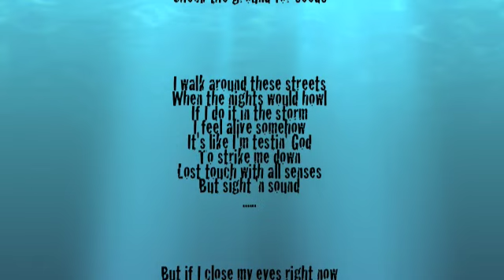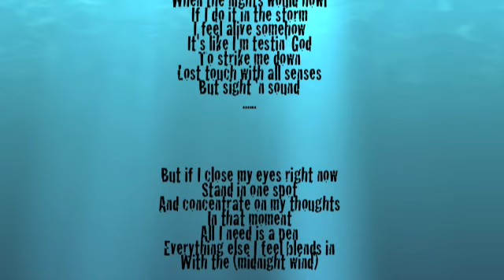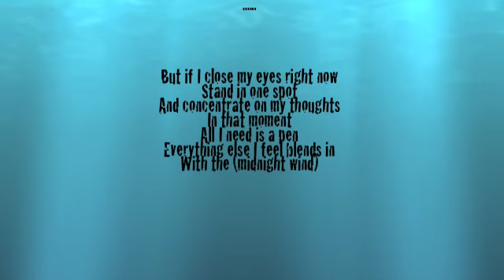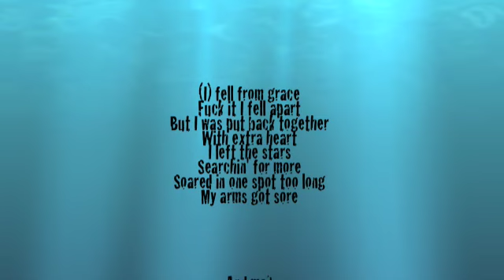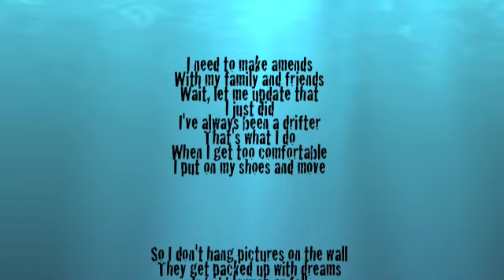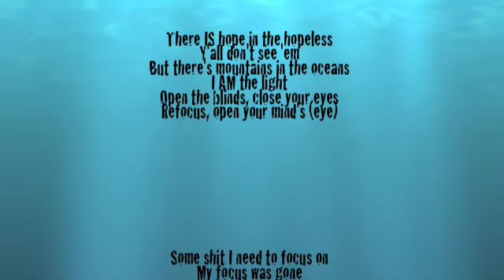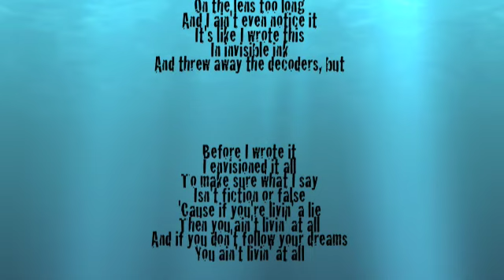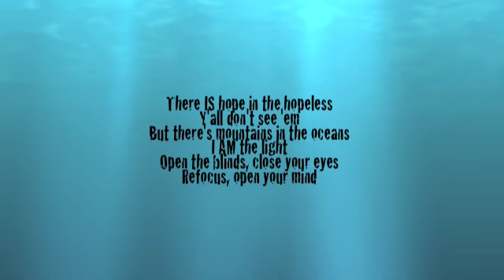Drifter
This song symbolizes me.  Actually, if you take the first letter of all 18 tracks, it spells I AM SWANN THE DRIFTER...so that makes this track #12 on the album. Get the album here...